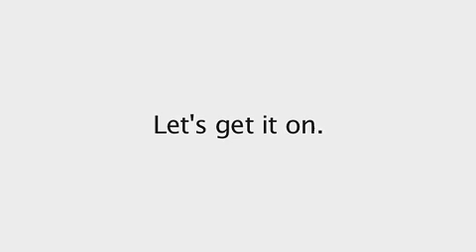The Bike Breeder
Want the best bikes?  That's what the Bike Breeder is for. Part 3 of 3.

A fundraising video by WeFightMS.com for the MS150 Bike Ride to fight Multiple Sclerosis.